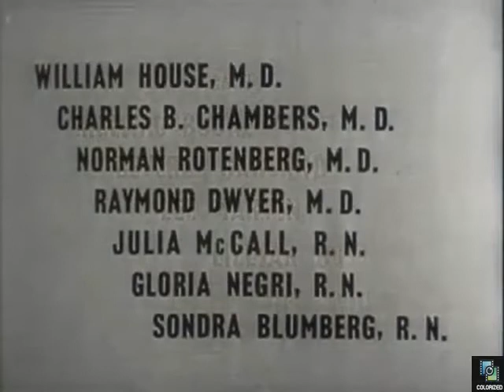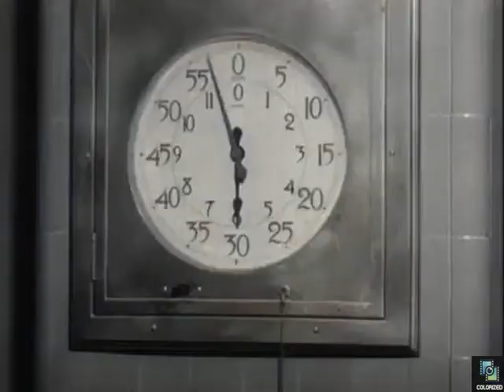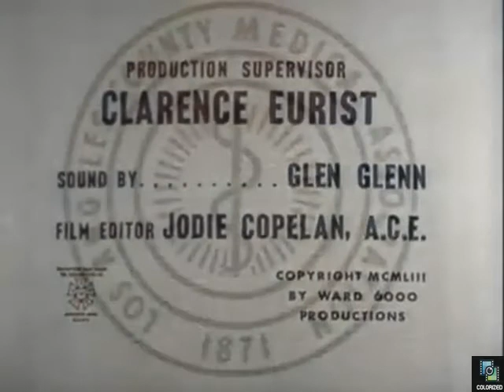Medic s1e1 White Is the Color, Colorized, Richard Boone, Beverly Garland, Lee Marvin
A pregnant woman with leukemenia struggles to deliver child.